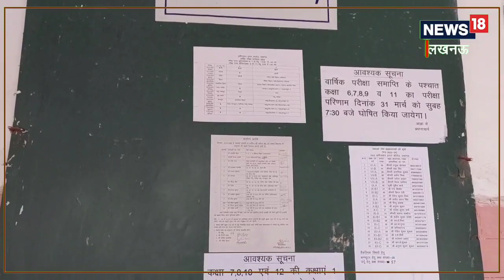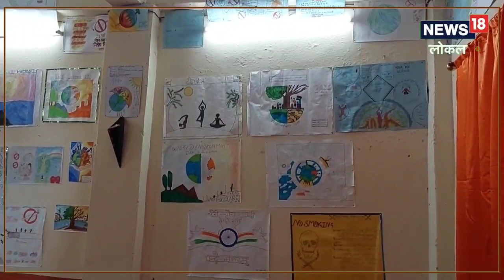PM-SHRI Yojana: 1300 स्‍टूडेंट, 50 टीचर और मैथमेटिक्स लैब…लखनऊ का ये स्‍कूल पीएम श्री योजना में हुआ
इस स्कूल के प्रिंसिपल साहब लाल मिश्र बताते हैं कि उनके आने से पहले इस स्कूल की स्थिति बहुत ज्यादा अच्छी नहीं थी. उन्होंने इस स्कूल में सबसे पहले बच्चों का उपस्थित होना अनिवार्य कराया.